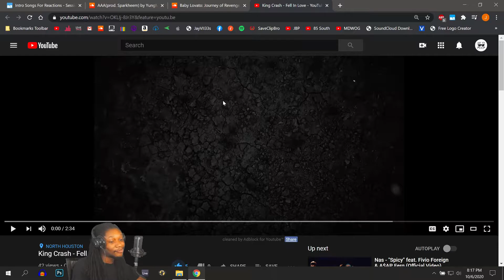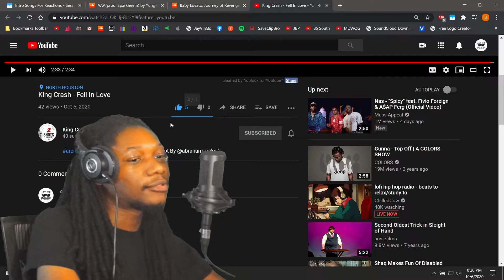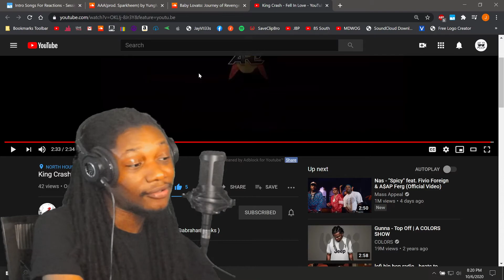King Crash - Fell In Love - (REACTION) - JayVIIPeep